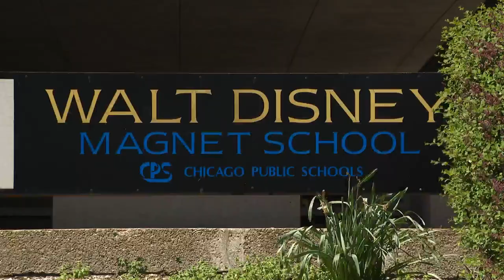Mother charged after 2nd grader brings gun to North Side school; child suffers graze wound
A second-grader suffered a graze wound after a classmate brought a gun to school on the city's North Side.